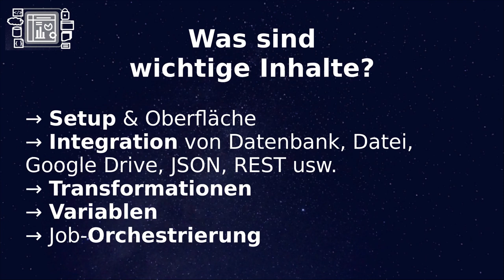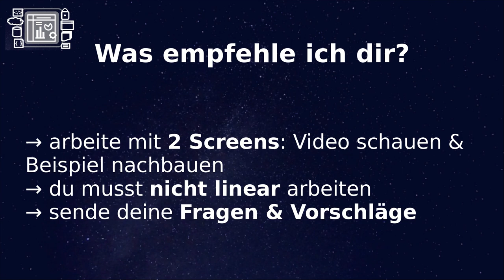Kurs: Talend Open Studio von 0 auf 100 - Kurs-Überblick